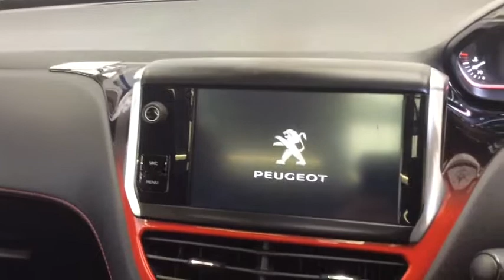RICHARD HARDIE USED CAR PEUGEOT 208 ST15 KWW